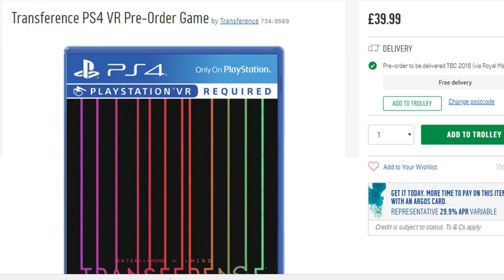Transference PSVR | New Gameplay | Pre-Order | Price | New Info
Transference PSVR - all the new info!

PSVR Village

PSVR NEWS
PSVR NEW GAMES